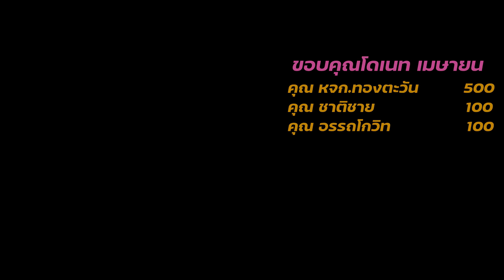หมากรุกไทย: เนียนเป็นผู้เล่นใหม่กดปะทะมือ1700+ (จบแบบ 300IQ)